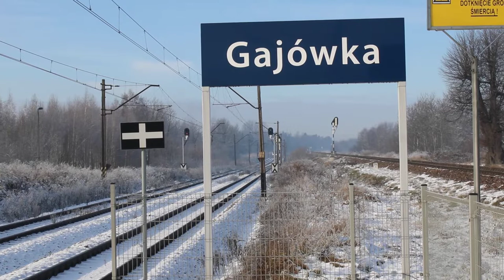Nowe połączenie na linii kolejowej 62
Na filmie Świętokrzyski "Impuls" relacji Katowice-Busko Zdrój
Skład nagrany w Gajówce k/Charsznicy